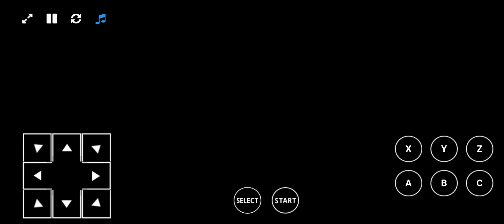FIFA INTERNATIONAL SOCCER - BRAZIL VS FRANCE, QUARTERFINALS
BRAZIL - FRANCE 4:1 (3:0)

GOALS:
1:0 BRA 1 : 51 R. Salamar
2:0 BRA 3 : 05 T. Mancuso
3:0 BRA 3 : 54 P. Mueller
3:1 FRA 4 : 04 P. Lucerne
4:1 BRA 5 : 53 R. Salamar

STATS:
SHOTS ON GOAL: 14 - 16
SAVES: 7 - 6
CORNER KICKS: 4 - 3
FOULS: 0 - 0
YELLOW CARDS: 0 - 0
RED CARDS: 0 - 0

BRAZIL
1   G Ricardo Santana
3   D Enrico Moeser
2   D Luis Silva
4   D Marco Pitzos
9  M Julios Barbetto
8  M Tomas Gabriel
5  M Manuel Fernando
7  M Tito Mancuso
14 M Peter Mueller
11 F Janco Tianno
10 F Rico Salamar ⬇️*

Substitues:
12 G Branco Radicevic
13 D Sergio Minjos
18 D Olivar Vasquez
21 D Marko Valenzuela
6   M F. Barrito
15 F Paulo Bellaro
17 F Tele Esvaldo ⬆️*
16 F Paulo Farino
19 F Vitor Marcos

FRANCE
1   G Henri Prudhomme
13 D Sylvain Destang
3   D Luc Giraud
4   D F. Deslormes
5  M Xavier Paradis
8  M J. Deschamps
10 M Henri Coron
6  M Armand Rochefort
19 M Benoit Deguerre
11 F Marc Aubanel ⬇️**
9   F Paul Lucerne ⬇️*

Substitues:
12 G Pierre Moulin
20 D Jean-Paul Picard
2   D Alain Thibodeau
17 D Jean Bertrand
7   M Yves Pompidor
16 F Jean-P. Levesque
14 F Roger Chevrier ⬆️*
15 F Henri Savard
18 F Dominic Beaubien ⬆️**

GOALS: 2. Salamar, 4. Mancuso, 4. Mueller, 6. Salamar - 5. Lucerne
BRAZIL: Santana - Moeser - Barbetto, Pitzos, Silva - Mueller, Mancuso, Fernando, Gabriel - Salamar (8. Esvaldo), Tianno.
FRANCE: Prudhomme - Paradis, Deslormes, Giraud, Destang - Rochefort, Coron, Deschamps - Lucerne (6. Chevrier), Aubanel (8. Beaubien), Deguerre.